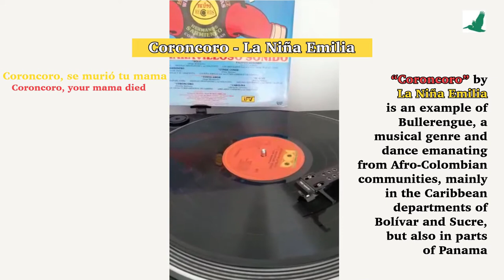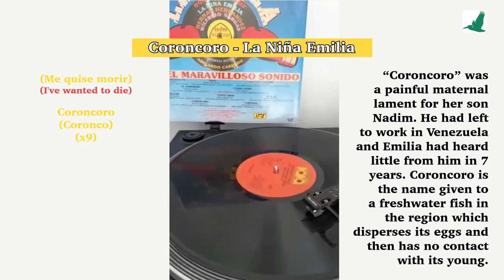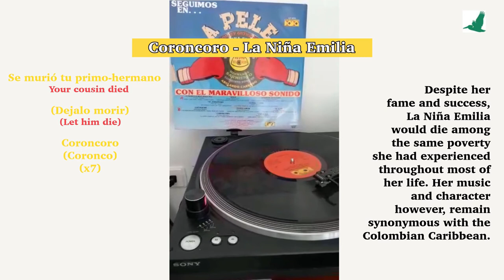Coroncoro: The Authentic Caribbean Voice of (La Niña) Emilia Herrera